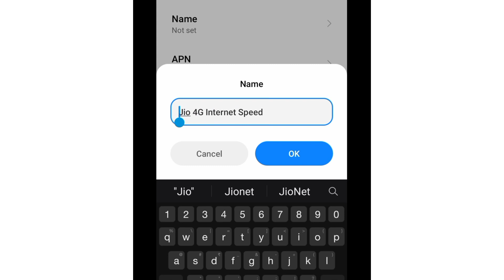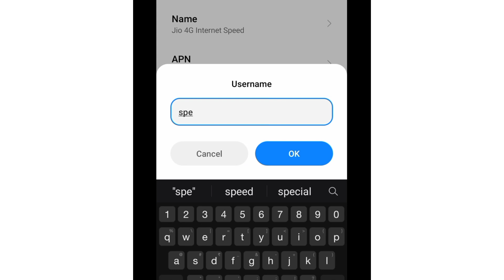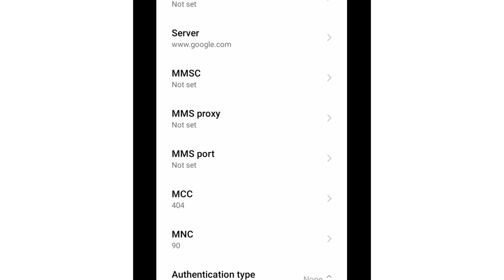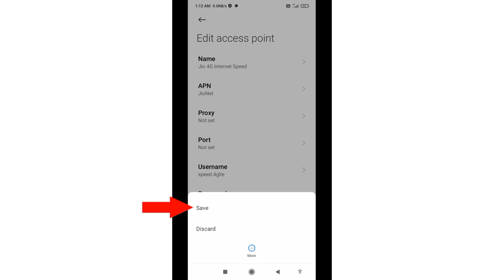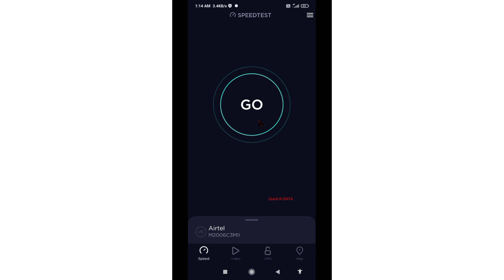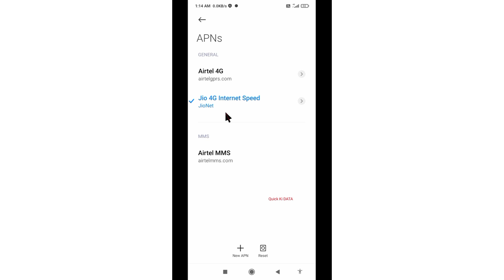stabil apn and data settings | connections & network 2022 by Quick Ki DATA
Hello Friends,
 ▶Android User's.
▶APN Settings for Android
1.▶Tap the [Settings] icon in the app list screen.
2.▶Tap [More...] from [WIRELESS & NETWORKS], and then tap [Mobile networks].
3.▶Tap [Access Point Names].
4.▶From the menu button, tap [Save]. Return to APN list screen and tap the created APN radio button. The setting is now complete.

▶note: free sounds | music |song.No copyright -Music ➡[n. ]